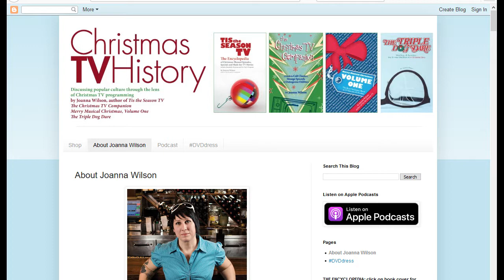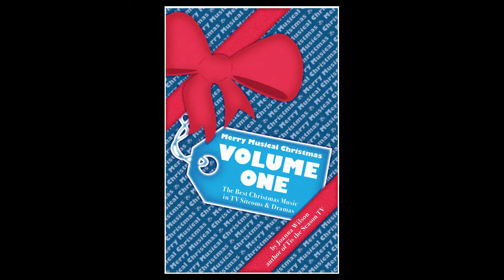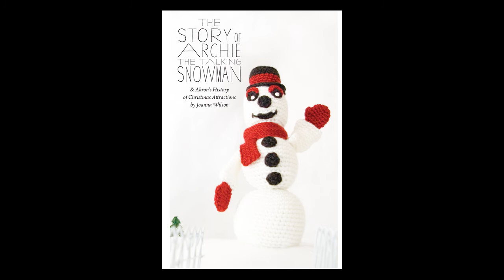Weird Christmas Podcast with Joanna Wilson of ChristmasTVHistory.com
Episode #5 of the Weird Christmas Podcast! Kicking off the 2017 Christmas season talking to Joanna Wilson, author of numerous books about Christmas television and movies. She gives some excellent recommendations to keep your holiday viewing weird.